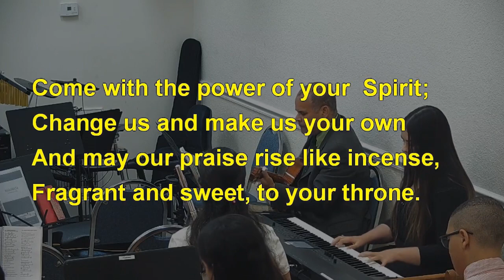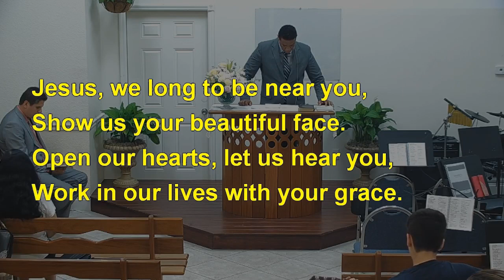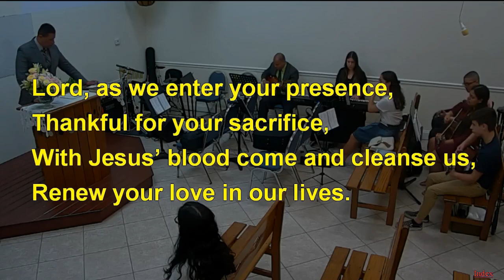26 - LORD, AS WE ENTER YOUR PRESENCE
26 - LORD AS WE ENTER YOUR PRESENCE